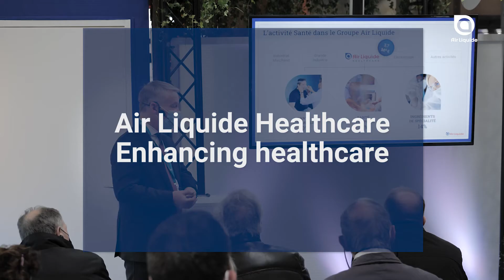Air Liquide Healthcare business activities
Find out about the importance of 🏥 Healthcare at Air Liquide!

In 2022, Air Liquide Healthcare represented 18% of the Group's turnover. Olivier Petit, VP of the Air Liquide Healthcare World Business Line for International Development, explains how Healthcare is an integral driver of the Group's growth. In this video, you'll learn more about the businesses within the Air Liquide Global Healthcare business line, as well as the major Environmental, Social and Governance (ESG) objectives and future challenges.